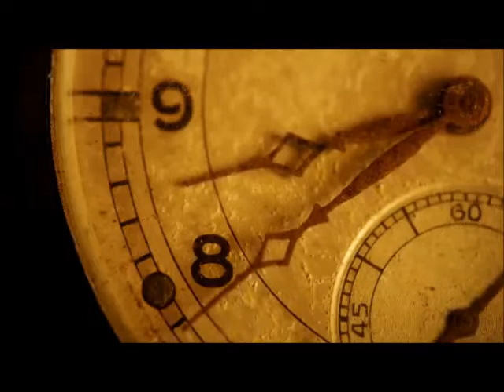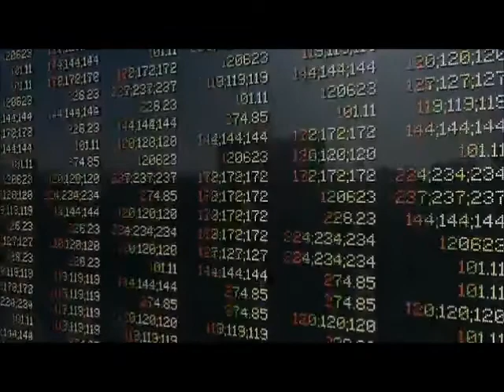Il video più bello del mondo!